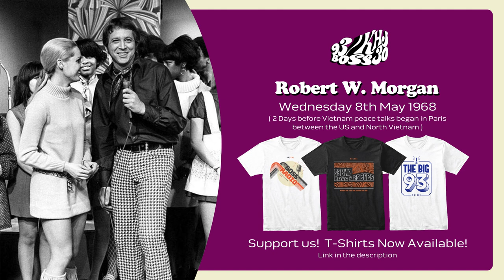93 KHJ - Robert W Morgan - 8th May 1968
⬇️ Download as MP3: Coming soon...

💿 Listen on Mixcloud: Coming soon...

📜 Preserved on Internet Archive: Coming soon...

Some songs are muted throughout the show due to YouTube's copyright terms.

Can you contribute? Do you have KHJ recordings?